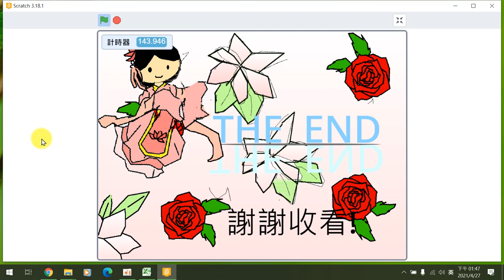110全國貓咪盃國小動畫組得獎作品錄影 佳作新北市